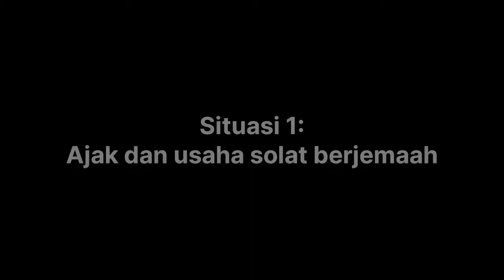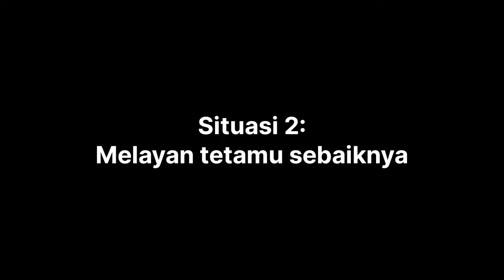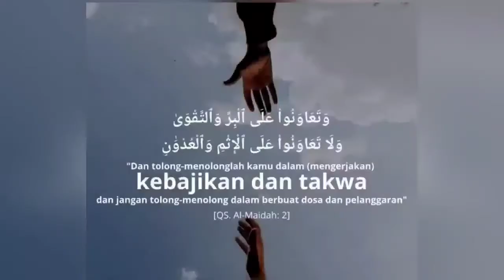[ VIDEO | SHOUBRAKU SYURGAKU | SEMPENA PENUTUP KEMPEN BAITI JANNATI (KBJ) ]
{ وَتَعَاوَنُواْ عَلَى ٱلۡبِرِّ وَٱلتَّقۡوَىٰۖ وَلَا تَعَاوَنُواْ عَلَى ٱلۡإِثۡمِ وَٱلۡعُدۡوَٰنِۚ وَٱتَّقُواْ ٱللَّهَۖ إِنَّ ٱللَّهَ شَدِيدُ ٱلۡعِقَابِ }

Maksudnya:
"Dan hendaklah kamu bertolong-tolongan untuk membuat kebajikan dan bertakwa, dan janganlah kamu bertolong-tolongan pada melakukan dosa (maksiat) dan pencerobohan. Dan bertakwalah kepada Allah, kerana sesungguhnya Allah Maha Berat azab seksaNya (bagi sesiapa yang melanggar perintahNya)."

[Surah al-Maidah: ayat 2]

Sempena penutup Kempen Baiti Jannati, Lajnah Perumahan DPM (MAQAZ) Shoubra sesi 21/22 kali ini menyediakan satu video ringkas  sedikit sebanyak boleh menjadi suri teladan kepada seluruh ahli beit bagi mencapai tema yang sering diungkapkan iaitu 'Kediaman Rabbani, Ukhuwah Diberkati.'

Selamat berhibur dan memaknai ibrah yang cuba disampaikan dari peringkat Lajnah Perumahan DPMS.

Semoga biah solehah di kediaman DPMS ini dipelihara oleh Allah SWT bahkan bukan sahaja bagi meraih 'RumahKu SyurgaKu' malah turut membawa kepada 'ShoubraKu SyurgaKu.'

"KEDIAMAN RABBANI, UKHUWAH DIBERKATI"

"Belajar dan Berbakti"